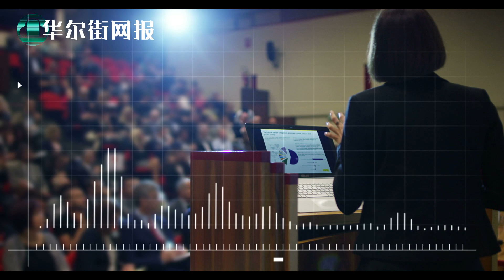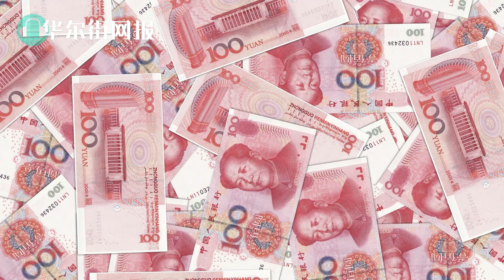纳瓦罗历数19宗罪，勾勒北京将世界带上”致命绝路“，称美国很清楚中共企图，转移视线是徒劳；参议员称掌握情报证据中国阻挠美疫苗开发；中欧谈判因国企补贴停滞；中国5月外储意外上升，出口萎缩创纪录【字幕版】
0:00 纳瓦罗历数19宗罪，勾勒北京将世界带上”致命绝路“，称美国很清楚中共企图，转移视线是徒劳
8:53 参议员称掌握情报证据中国阻挠美疫苗开发
9:50 中欧谈判因国企补贴停滞
12:50 中国5月外储意外上升
14:14 出口萎缩创纪录
=感谢会员网友Ada整理时间标=